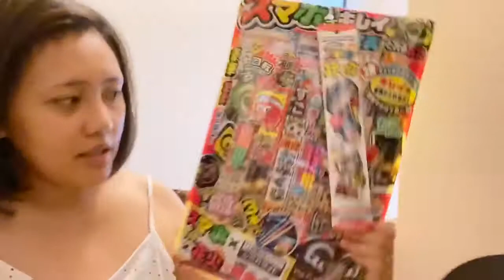VLOG#24 MIU'S PLAYING WITH FIREWORKS (FIRST TIME)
* Camera used is just iPhone11
* Comment section is disabled by youtube kids for minors protection